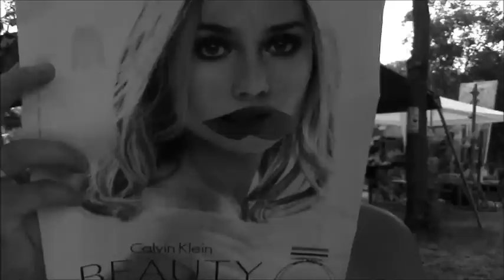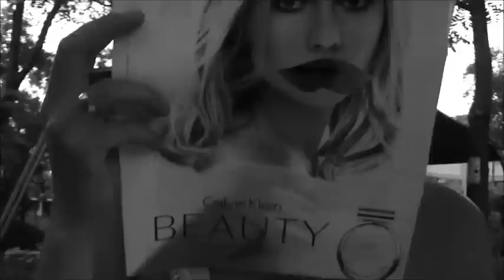Varga Valentin Mi a giccs 2